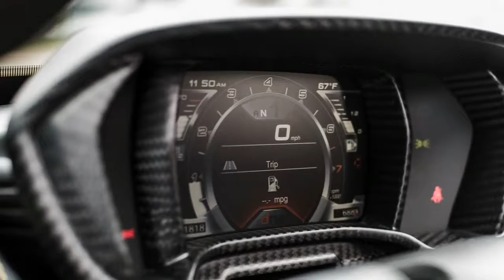Reviews!!! 2015 Alfa Romeo 4C SPIDER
In 1979, Americans watched a complete solar eclipse skip over the continental United States. Eight years later, another phenomenon crossed our paths: the primary BMW M5. It became rare, it become heroic, and maximum of all, it turned into a 4-door sedan that, at the height of the horsepower-robbing Eighties, could outgun Corvettes and Ferraris. For 2018, the G30-based M5 is all over again a rolling NASA space station of computer systems and sensors propelled by way of a pressure-fed V-8. That need to sound impressive, except that -ton luxury sedans that boost up to 60 mph as hard as a McLaren F1 are actually normal, normal occurrences. If it seems as though the contemporary M5 gained’t warp area-time anymore, well, blame the Dodge Charger Hellcat and the Porsche Panamera Turbo.

Still Dumbfoundingly Fast
Unlike the regular 5-collection, the 2018 M5 is extra of a revolution than its sheetmetal indicates. It’s the primary M5 with all-wheel pressure and with out an alternative for a manual transmission. BMW’s M xDrive is rear biased and funnels torque through an electronically managed confined-slip differential similar to the ones at the X5 M and X6 M SUVs. In the M5, though, the machine can disconnect the front axle for proper rear-wheel-force hooliganism that, from our brief experience in a prototype, makes this 4350-pound (our estimate) lug sense like an E90 M3. Even in ordinary mode, the all-wheel-power setup will allow the rears to slip slightly for douchebag-safe maneuvers on public streets. In four wheel drive Sport with the stability manipulate set to M Dynamic, slip angles widen, and greater torque routes to the active (however non-torque-vectoring) rear differential. For the ones instances whilst you actually need to burn via the last 1/32 of tread, the M5’s balance manipulate is completely defeatable in rear-wheel-drive mode. car reviews
“You need to try to to what? have you ever driven a Lotus Elise? Trust ME, doing associate degree interstate drive from l. a. to Texas won’t be fun.” therefore began the warnings to the customer of my Lotus Elise. “The car are going to be secured in—no wind-in-hair driving—there’s no controller or fatty tissue. The radio sounds awful once it manages to seek out a station. There’s hardly any of the following: sound deadening, suspension compliance, or seat changes. What? You’re transfer your wife? square measure you aware that the traveller seat is mounted in situ, no adjustments? You’ll be fighting by Palm Springs. She’ll fly home from Phoenix, if she doesn’t divorce you. Please think about shipping the automobile to Texas.”

Owning associate degree Elise for 2 years causes you to intimately alert to the car’s shortcomings and limitations. But, on the correct road, on the correct day, it’ll trigger a monoamine neurotransmitter storm in your head therefore intense that you’ll become awfully forgiving. You’ll forget that on less-perfect roads the Elise feels like a pushcart stacked with panes of glass.

There’s no automobile presently on the market a lot of just like the dearly departed Elise than the Alfa Romeo 4C Spider, and nearly all of constant warnings apply. it's our duty to form you alert to what you’re moving into before you turn over $65,495 to the franchise for a 4C Spider—or attempt to drive one halfway across the country together with your better half. we tend to notice that you’ll move and obtain one anyway, and that we applaud you